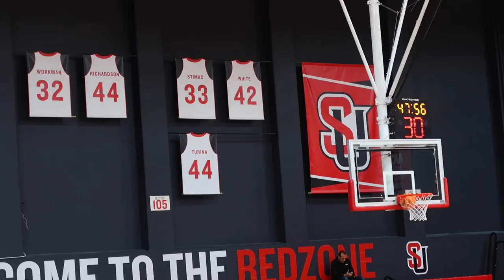SHE GOT STUCK AT THE SEATTLE U BASKETBALL GAME! | CHEER PERFORMANCE @ SEATTLE U | VLOGS 2023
AMAZON FAVORITES:

LUG TRAVEL BAG:

MICROFIBER BEACH (TRAVEL) TOWELS:

GoPro HERO9 BLACK CAMERA:

Canon PowerShot G7X Mark II Digital Camera:

Monitor Stand Riser Desk Organizer:

Bookshelf for Desktop Storage:

ART MARKER SET:

CURRENT PHONE CASE:

FETCH APP -2000 BONUS points w/ REFFERAL CODE:
5KKJA